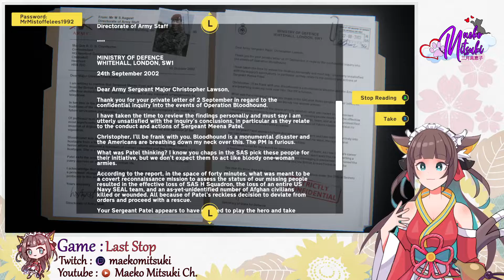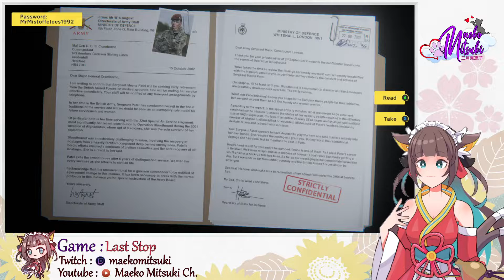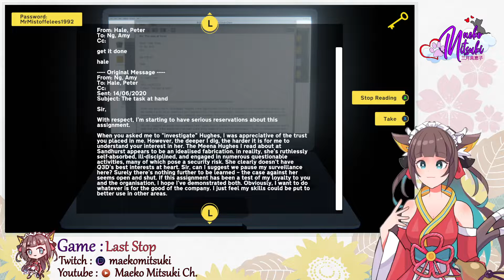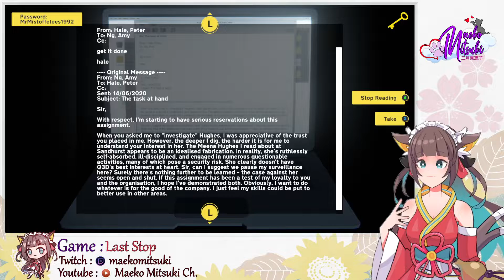[Ep 17] [Last Stop] [PC] - Domestic Affairs: Chapter 6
Game Played : Last Stop

About the Game :
"A video game about secret lives, the ties that bind and how magic can be found in the mundane.

Last Stop is a single-player third-person adventure set in present day London.

Written and developed by Variable State, creators of the award-winning Virginia, Last Stop tells three interconnected tales featuring three playable main characters.

- Donna, a spaced-out high-schooler who feels trapped by her stifling home life and her overprotective big sister. Away from home, Donna seeks teenage thrills with her friends Becky and Vivek, but gets more than she bargained for when the trio become unexpected kidnappers in a game of amateur detective gone wrong.

- John, an overworked middle-aged single dad. Burdened with debt and the pressures of being an only parent, John jealously pines after the free and easy life of his twenty-something bachelor neighbour, Jack. When the pair unwittingly fall foul of a vengeful stranger, a cursed artefact threatens to transform their lives forever.

- Meena, a ruthlessly ambitious professional who struggles to find the same satisfaction with her family that she does in the thrill of her work. As Meena vies with an upstart colleague for a crucial promotion, something ancient stirs in the basement beneath her workplace.

Last Stop is fully voice acted, featuring hours of dialogue and a voice cast of dozens, with performances from some of the brightest talent in the UK today, including rising star Lulu Simpson as Molly Smith.

Last Stop features an original soundtrack by BAFTA award winning composer Lyndon Holland, performed by the Prague Philharmonic Orchestra.

Roleplay as 3 unique characters. Make choices to shape their conversations. Walk in their shoes and discover where their individual stories lead."

"｡.｡:+* ﾟ ゜ﾟ *+:｡.｡:+* ﾟ ゜ﾟ *+:｡.｡.｡:+*ﾟ ゜ﾟ *+:｡.｡:+*ﾟ ゜ﾟ